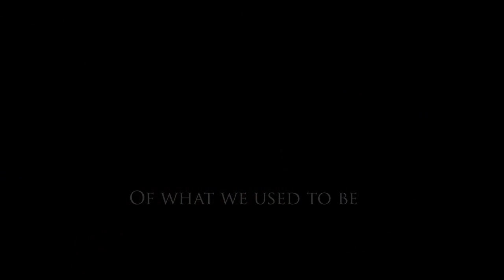Pictures Of Us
Elfen lied video
Yay ~
I had too much fun of making this

Song : pictures of you
By : The Last Goodnight
Time taken 2 days or 3, I dunno
footage elfen lied
Programs used: Sony vegas 8, paint.